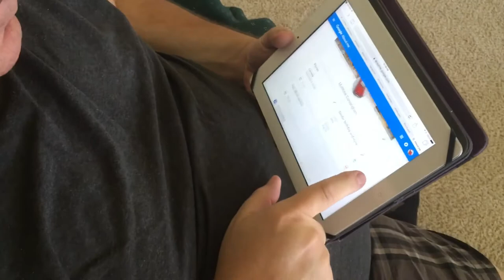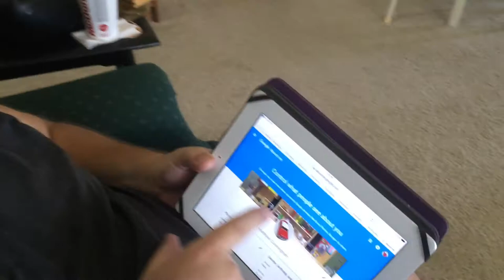Name change update!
Quick video letting you all know that Matthew has changed his you tube name to ModelCarArt. His TheMCGarage was too confusing and his pursuit of making art is more reflected in the new name.  Plus meet Winston, Matt’s dad Wayne and Sandy.